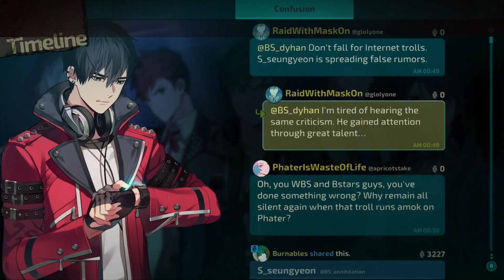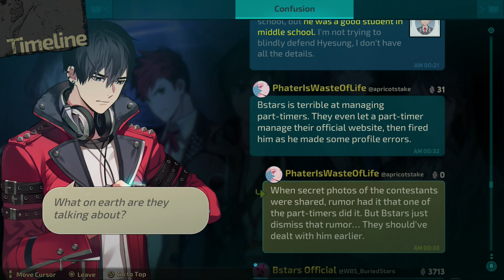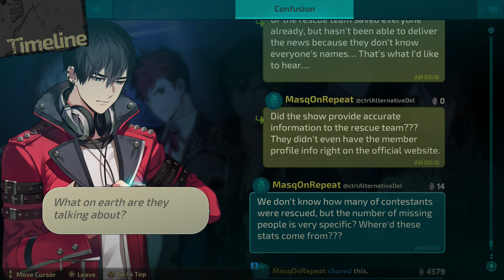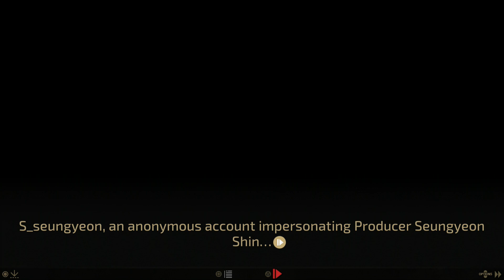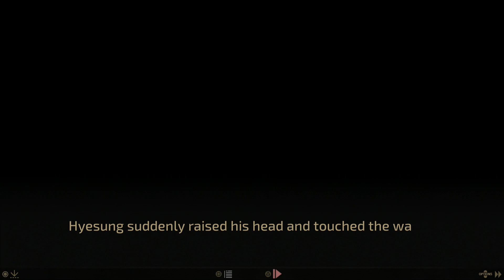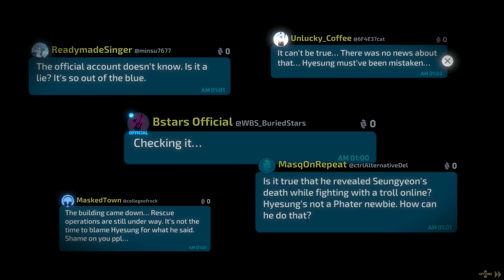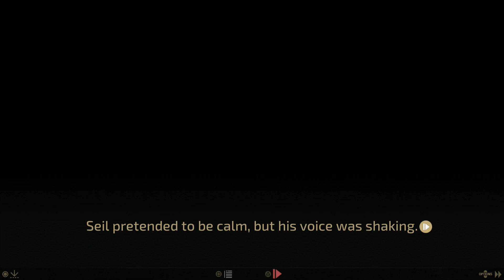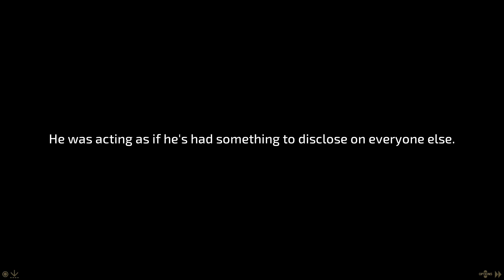Buried Stars Part 5 We're all going to die down here